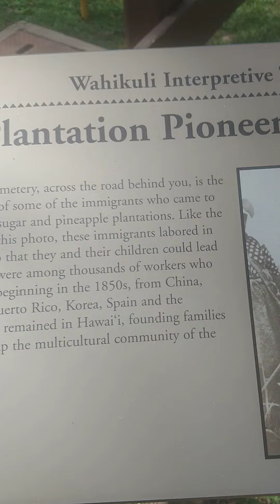March 9, 2023 kana Pali beach, Maui, Hawaii